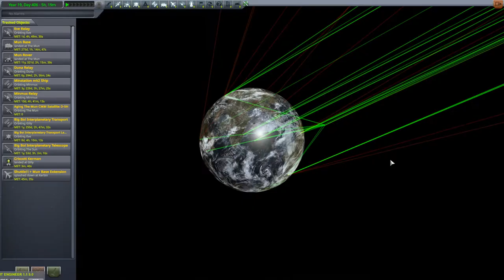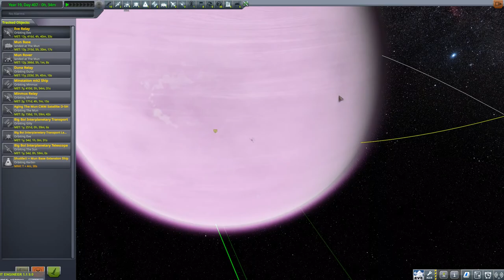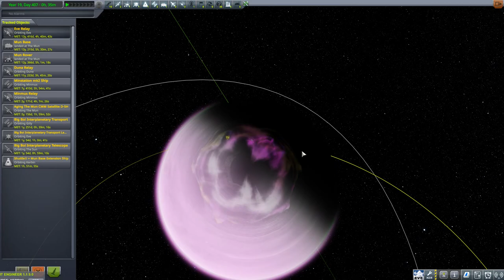Kerbal Space Program Ep.26 Shuttle Shortcomings!!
This time I try to make a functioning NASA space shuttle. Turns out it's a lot harder than it looks. From imbalanced thrust vectors, to janky re-entries. It's every rocket scientists worst nightmare!!

Chapters 📖
Wait It's all Shuttle... Always Has Been 💥

I will make sure to respond as soon as I find the time to do so!

Upload Schedule 📅
Mon. Surviving Mars
Tues: SnowRunner
Wed: YouTube Shorts
Thurs: Train Sim World 2
Fri: FS22 Elmcreek
Sat: Live Streams | Vlogs | Reactions
Sun: Kerbal Space Program

PC SPECS 💻
CPU: Intel Core i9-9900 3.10 GHz
GPU: Nvidia Geforce GTX 1660 Ti 6GB
RAM: 16GB DD4